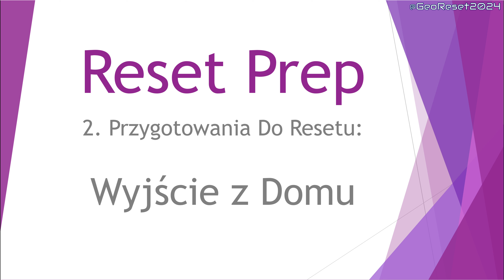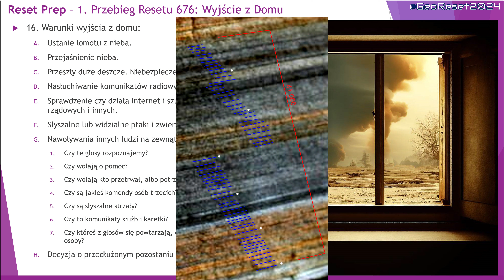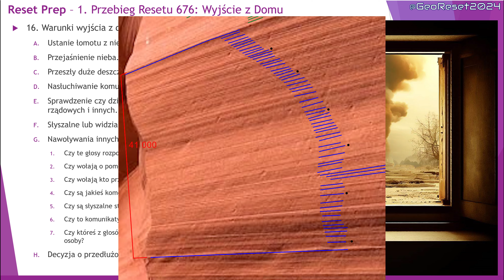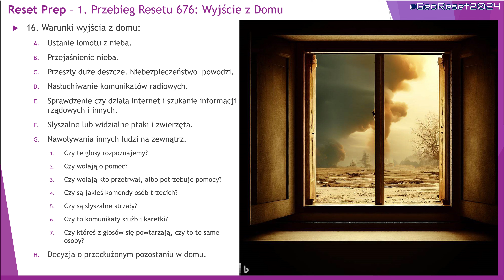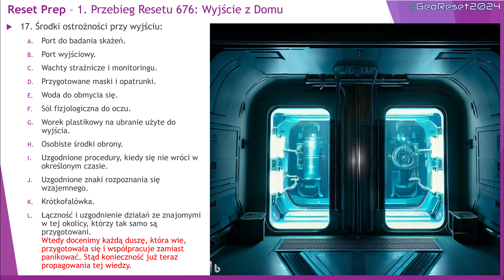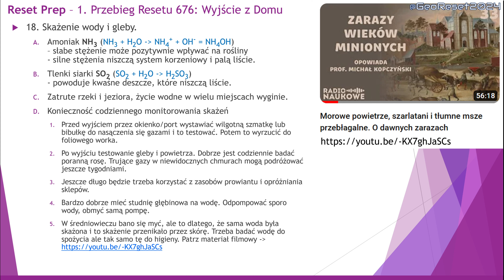ResetPrep | 1.8: Wyjście z Domu | Przebieg Resetu 676. | GeoReset2024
GeoReset2024: (Reset676 ResetPrep Reset2024 GeoReset2024)
Kiedy wyjść z domu? Jakie środki ostrożności zachować? Na co nadepniemy, czyli skażenie wody i gleby? Zapraszam.

Wspieraj ten kanał. Przycisk [Wesprzyj] pod filmem,
lub link poniżej, a dostaniesz bonusy:
Bezpośrednie finansowanie rozwoju kanału:
Darowizna na konto bankowe: Miroslaw Kobak
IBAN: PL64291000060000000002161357